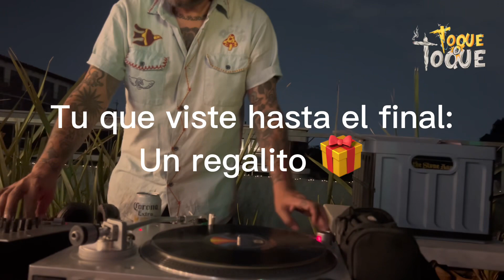Toque o toque. Ep. 36. Nuestra segunda casa “JOINT WITH US”